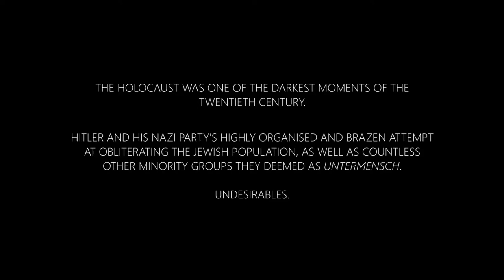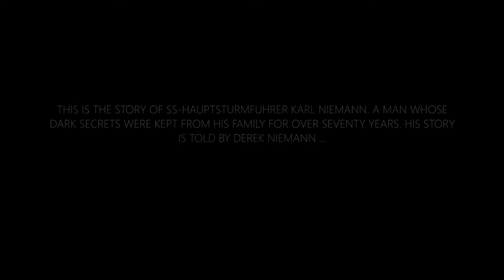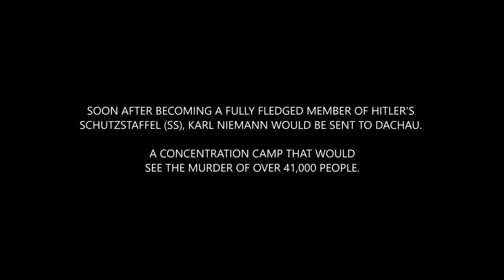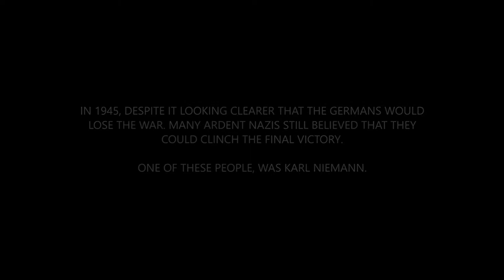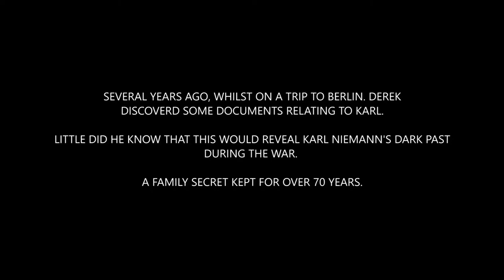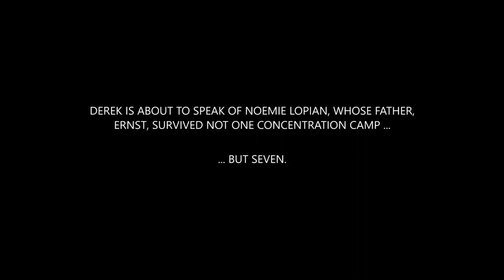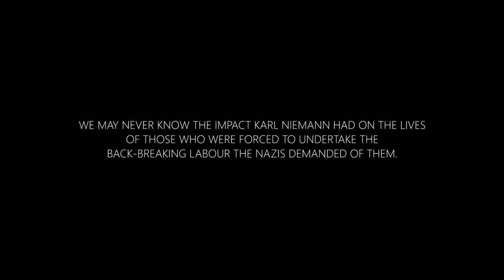A Nazi in the Family | with Derek Niemann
Imagine unwittingly finding out that a close family member was convicted of crimes against humanity. Well, this was a reality for Derek Niemann who, only several years ago, discovered that his grand-father, Karl Niemann, served in Hitler's infamous SS and was known to have worked at some of the regimes horrific concentration camps. Now, more than ever, it's important that we do not forget these atrocities - so that hopefully, something like this will never happen again.

WARNING - This film contains upsetting images and distressing themes throughout.

CREDITS
With - Derek Niemann
Director - Tom Marland
Executive Producer - Ryan Holland
Archive - The Niemann Family, Shutterstock & Wikimedia Commons
Music - John Algar (Epidemic Sounds), Franz Gordon (Epidemic Sounds) & A. Shamaluev
Director of Photography - Julian Morgan
Film Editor - Joy Anne-Hewitt
Special Thanks - Sarah Niemann & Noemie Lopian

Filmed in Chester, Cheshire

An Entity production in association with the University of Chester MMXX